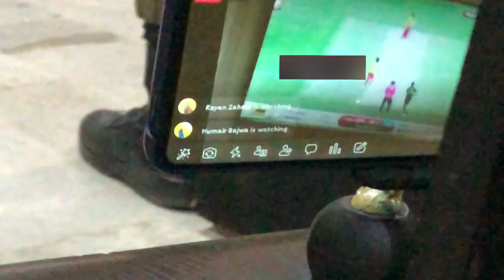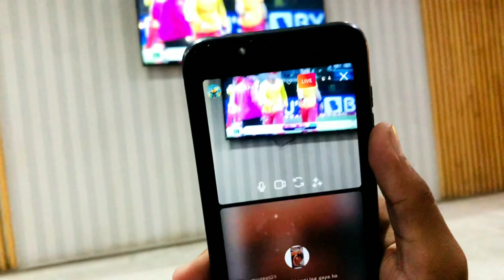Pak vs Zim || T20 World Cup 2022|| Cricket Highlights #2022